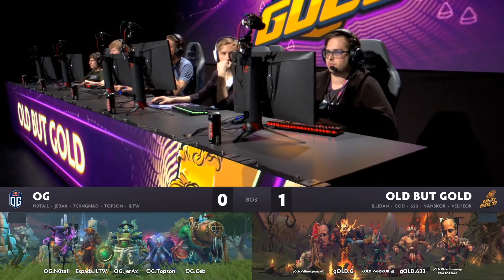[EN] Old but Gold vs OG, Game 2, StarLadder ImbaTV Dota 2 Minor Group Stage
Old but Gold vs OG, Game 2 - StarLadder ImbaTV Dota 2 Minor Group Stage